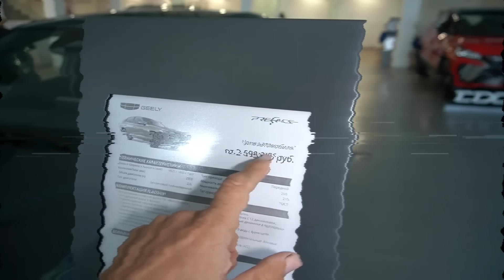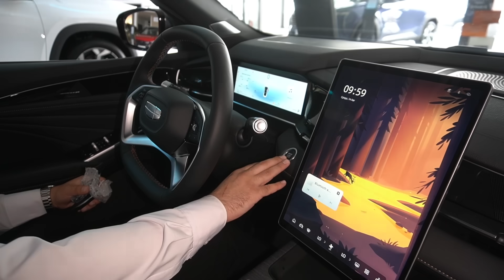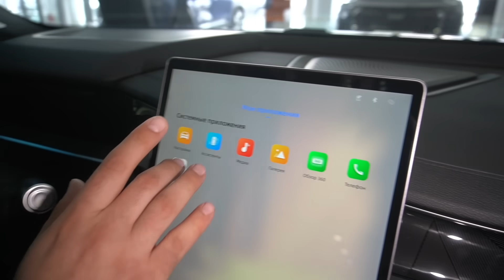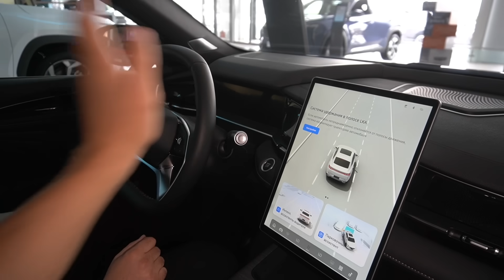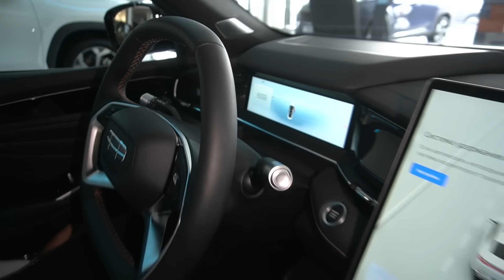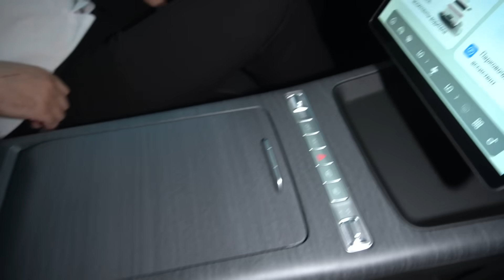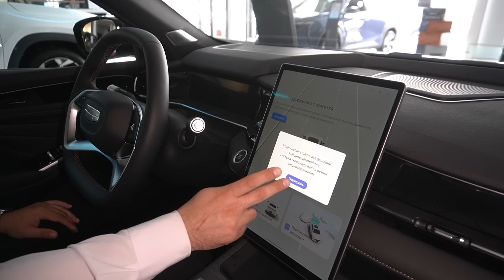«Китайцы заставят уважать их автопром». В Россию привезли Geely Preface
Китайская компания Geely выкатила на российский рынок седан Preface, автомобиль представлен в двух комплектациях: «Luxury» и «Flagship». В обеих версиях под капотом расположился турбированный бензиновый двигатель объёмом 2,0 л, мощностью 200 л. с., работающий в паре с 7-ступенчатой коробкой переключения передач. Тип привода передний. На задней оси подвеска независимая, многорычажная. Дорожный просвет 13,5 см. Размер колёс 215/55/R17.
Габариты кузова: длина 4825 мм, ширина 1880 мм, высота 1469 мм, колёсная база 2800 мм. Снаряженная масса автомобиля 1610 кг. Объём багажного отделения 500 л.
Заявленные заводом-изготовителем показатели: разгон до 100 км/ч за 7,1 с., смешанный расход топлива на 100 км пути 7,2 л. (объем топливного бака 49 л).
На старте продаж заявленная стоимость Geely Preface в минимальной комплектации составляет от 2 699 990 руб. В этом бюджете Geely Preface на рынке России будет конкурировать с Chery Arrizo 8.